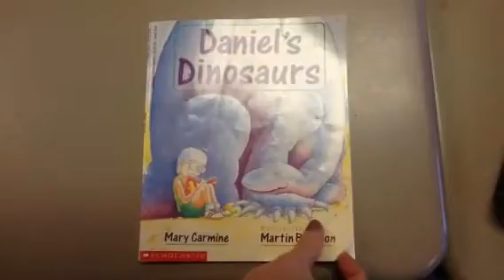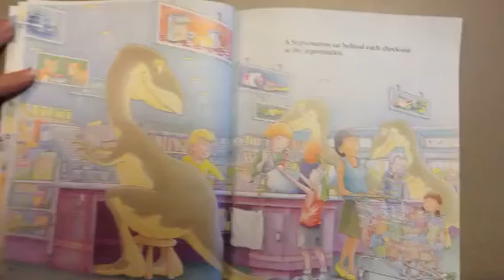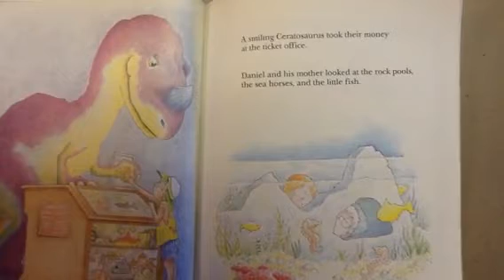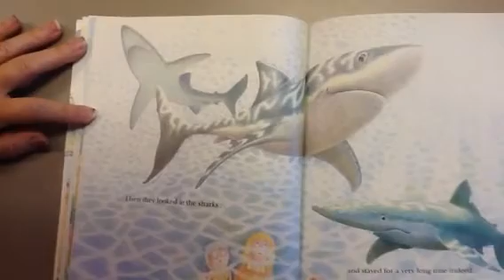Final Daniel's Dinosaurs